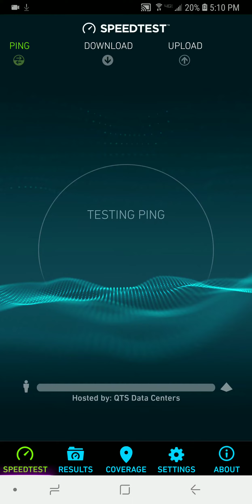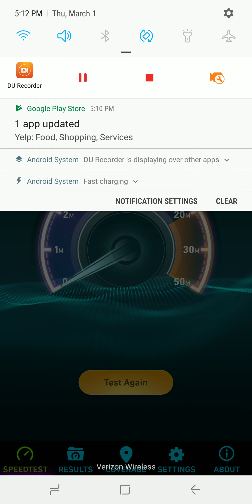Verizon fiosspeedtest note 8 .5Gbps